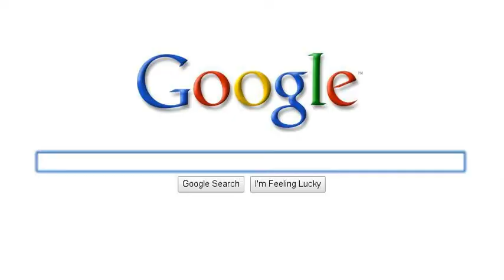What Tetsuya Nomura is doing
While waiting to produce Kingdom Hearts 3, This is what Nomura is doing. Finish the game Nomura!